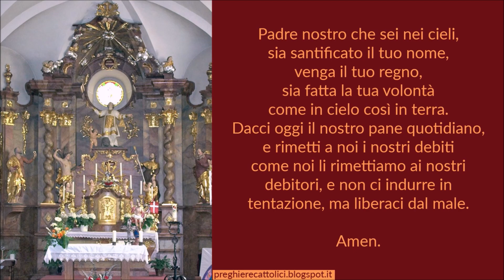Preghiera a Sant'Aldo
Amen.

Tu solo sei santo, Signore, e fuori di te non c'é luce di bontà: per l'intercessione e l'esempio di Sant'Aldo fa' che viviamo una vita autenticamente cristiana, per non essere privati della tua visione nel cielo.
Per il nostro Signore Gesù Cristo, tuo Figlio, che è Dio, e vive e regna con te, nell'unità dello Spirito Santo, per tutti i secoli dei secoli.

Amen.

Amen.

Amen.

Amen.